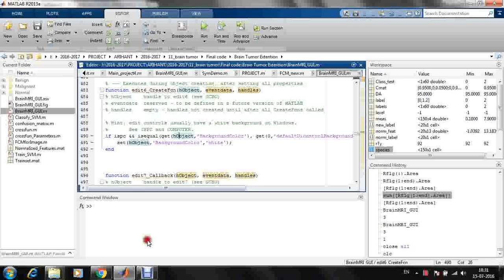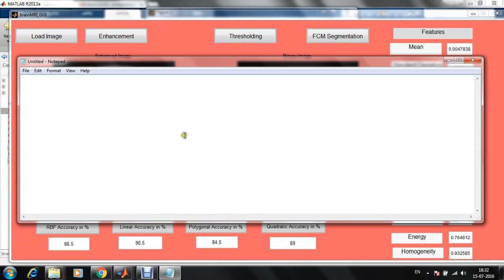Brain Tumor Segmentation and Analysis using SVM and FCM - S3 Infotech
Brain Tumor Segmentation and Analysis using SVM and FCM

S3 Infotech,
10/1, Jones Road,
Saidapet,chennai-600015.
India
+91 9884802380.